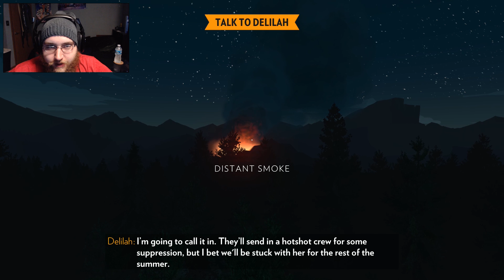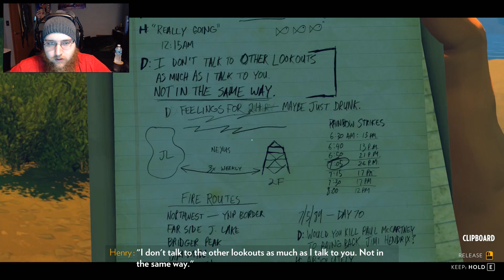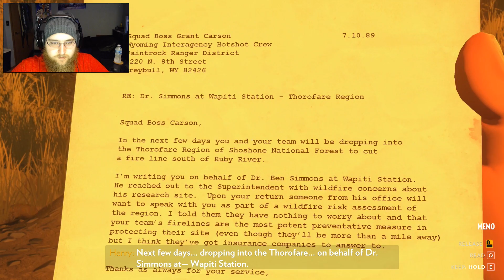Firewatch Ep.4: Wapiti Station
Hello All and welcome back to Firewatch.  This time we discover some disturbing news about Henry and Delilah.  Also, there may be aliens at Wapiti Station (what a funny name!)  Enjoy!